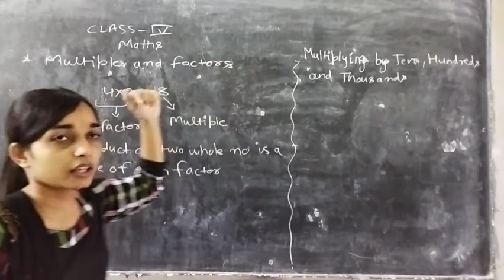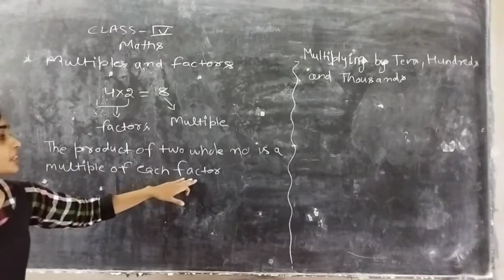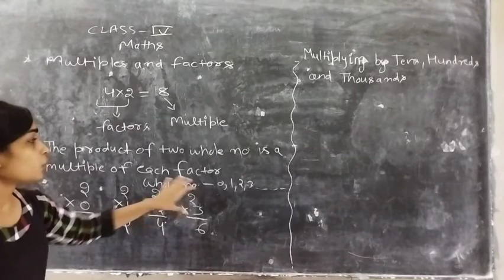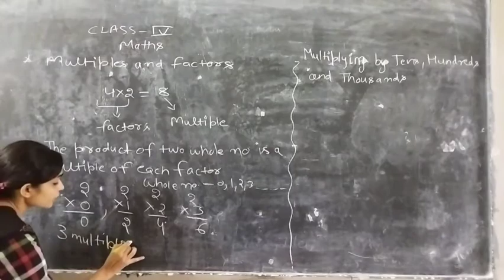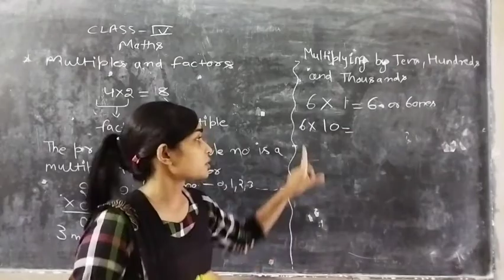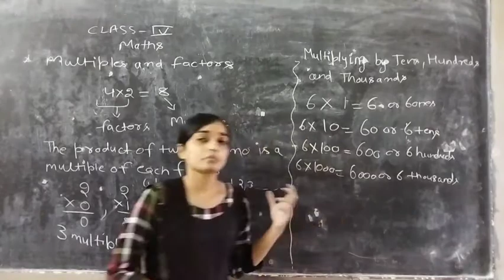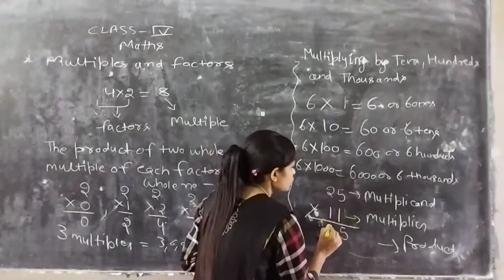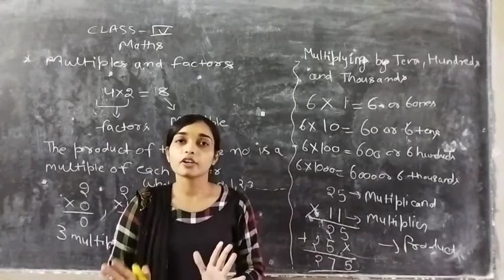Class 4 maths( ch -6)